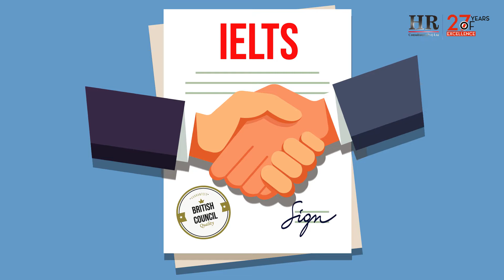HR Consultants | Student Recruitment Specialist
Study in Top Ranked International Universities in UK, Australia, USA, Canada, Malaysia and Dubai!
💰 Avail up to 25% Exclusive Grants
🏢 Work placement opportunities
✅ Visa Assistance with highest success rate by highly experienced specialists
📚 IELTS Preparation
👨‍💻 Regular Education Expos with international university representatives

Bachelors & Masters for FSc and O/A Level Students